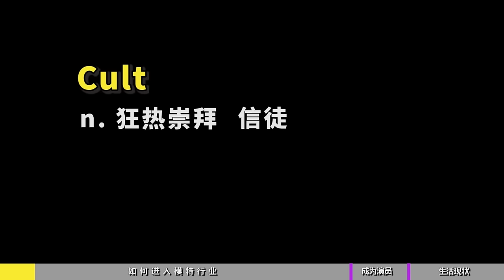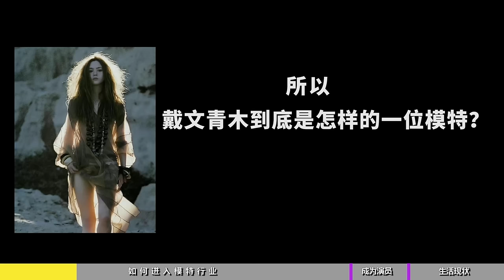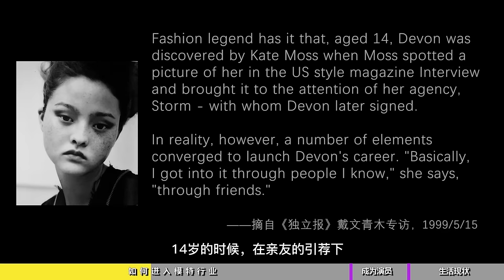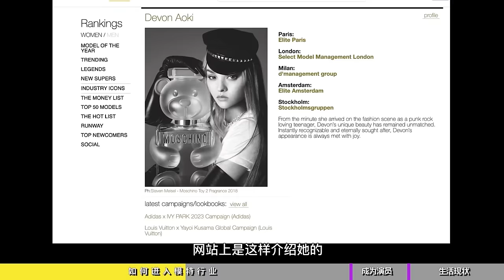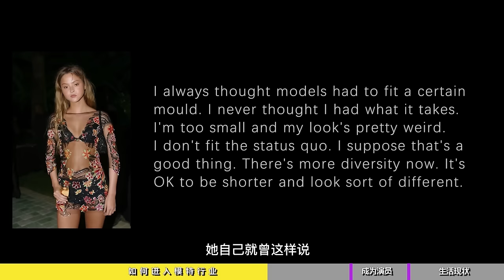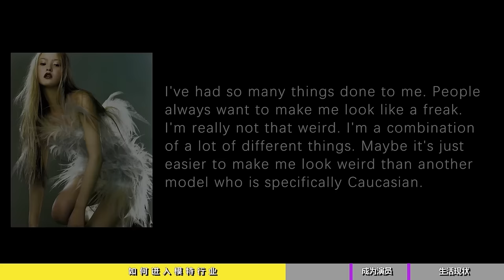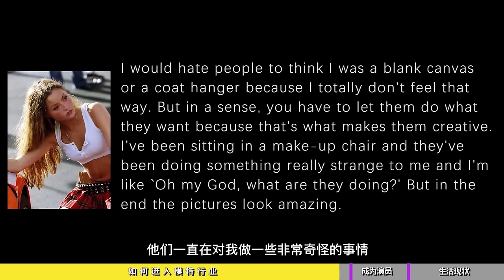戴文青木：個子不高，但足夠獨特 | deldel雕雕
你當年用做頭像的戴文青木，為何淡出了模特圈

訂閱雕雕~ 在這裡你會看到很多有趣的時尚資訊哦！

F O L L O W M E